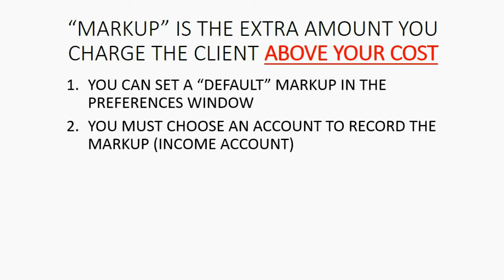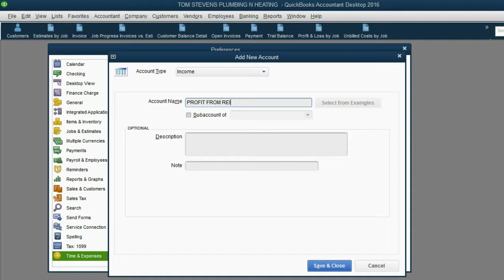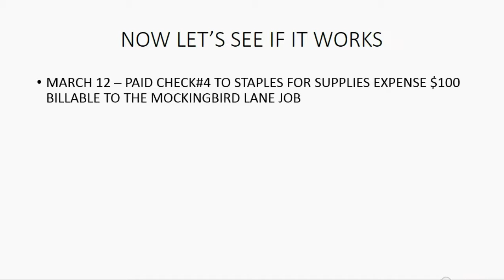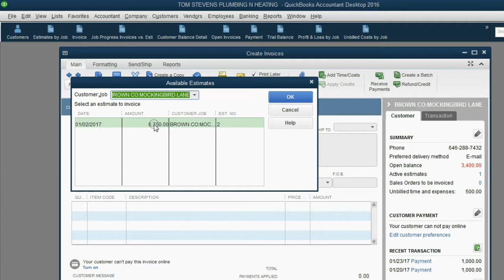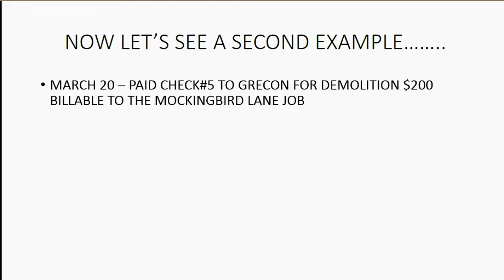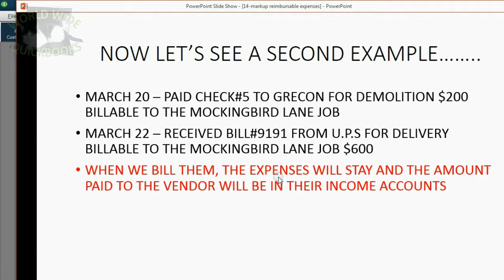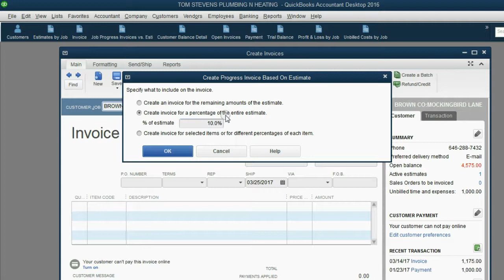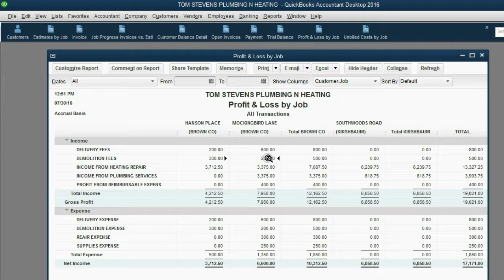QuickBooks For Contractors - Markup Billable Expenses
In this QuickBooks Desktop Training Tutorial for contractors, you will learn how to mark up billable expenses. These are reimbursable expenses that your client agrees to pay for. You record them the same way as the billable expenses that you do not mark up. The only difference, is before you bill your client for these costs, you must change the defaults in the preference window. The category of preference that you change is “time and expenses”. You must click the checkmark to track reimbursable expenses as income, If you are marking up the billable job costs, then you must input the markup percent. This will apply to all billable expenses. You then must choose an income account that the “marked up income” will be recorded in to. The non-marked up amount reduces the expenses and only the marked up amount is recorded as income. However, if you add an income account to the expense that you are billing for, then the entire amount of billable expenses will be recorded as income.

Any self-employed contractors or small business construction companies can benefit from this contractor’s playlist course using QuickBooks desktop. This is because most of these types of companies have-long term contracts that they record percent complete as they make job estimates and invoices towards the percent complete from that job. The desktop version of QuickBooks makes things like payment deposits from clients, upfront payments for job deposits can be easily recorded to help assess job balances and what’s currently owed from customers. So, track your profit and loss by job and even bill clients for expenses and worker’s time that relates to the client's job. These are all contractor features that QuickBooks desktop makes easy for bookkeeping in a small construction company or self-employed contractor. All these topics and anything else a professional contractor could need will be in this full playlist.